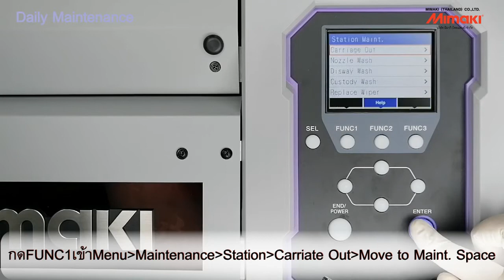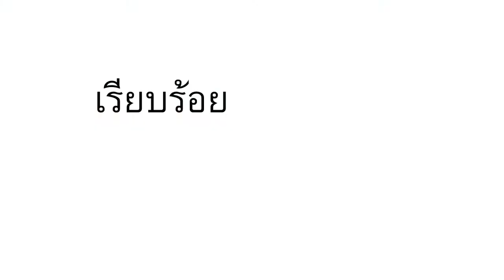Mimaki UJV100-160 Daily Maintenance (Mimaki Thailand)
แนะนำขั้นตอนและอุปกรณ์ที่จำเป็น สำหรับทำความสะอาดประจำวัน
ของเครื่องUJV100 แบบละเอียดและเข้าใจง่าย:)